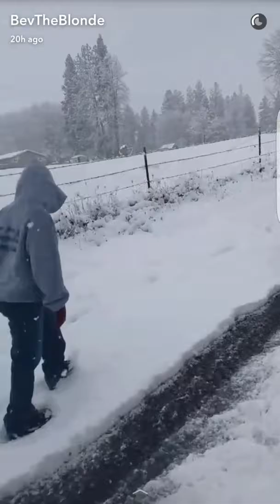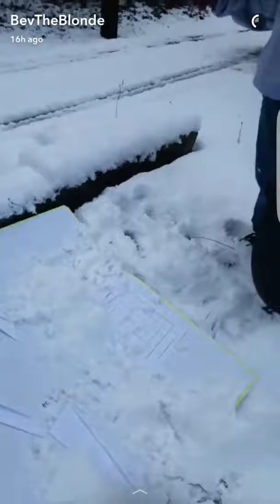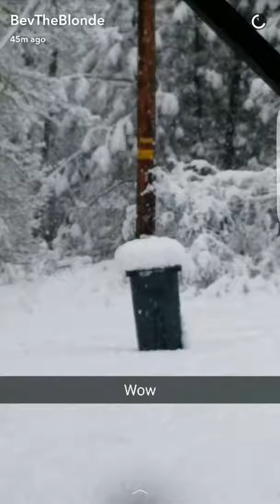Jan 2nd 2017 snow day